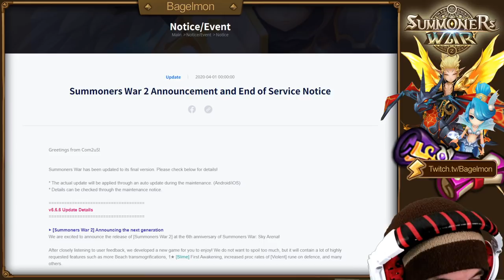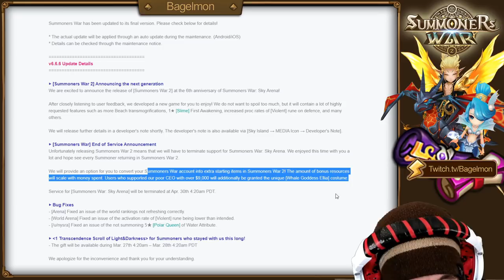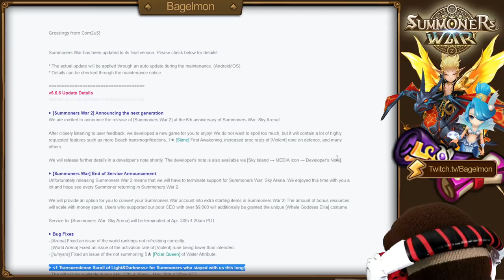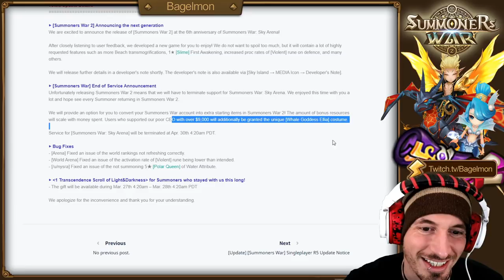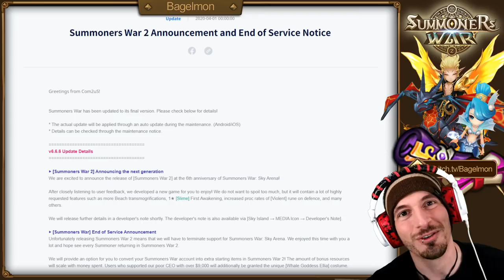SUMMONERS WAR IS OVER!!!! SW2 ANNOUNCED!!! LD TRANS SCROLL FOR EVERYONE?!?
6 years of farming, spending, summoning, and it's all over...